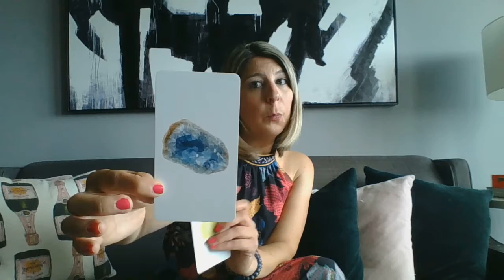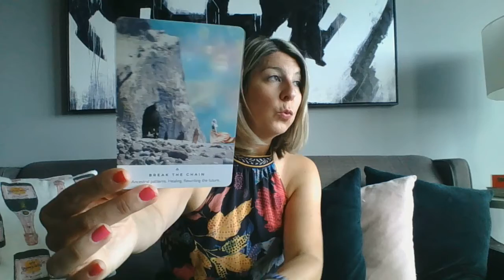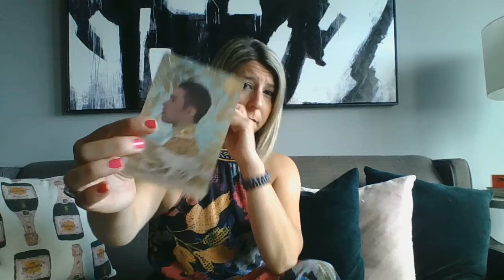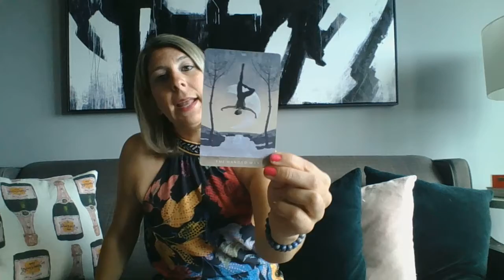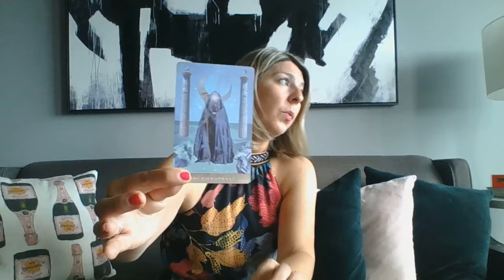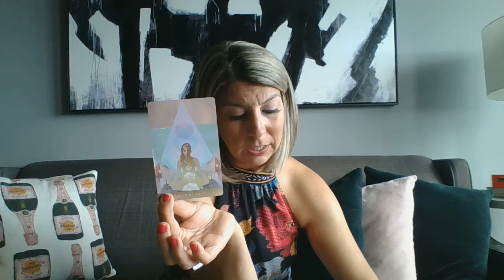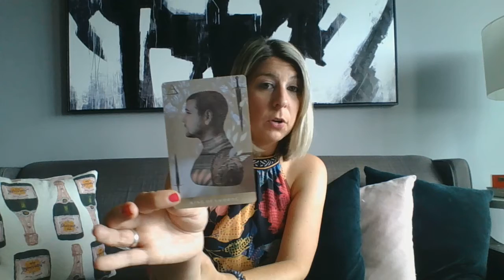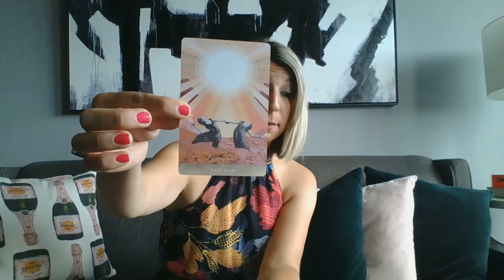Sagittarius August 🔮 Fresh Start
Tabitha Indigo Child Readings.